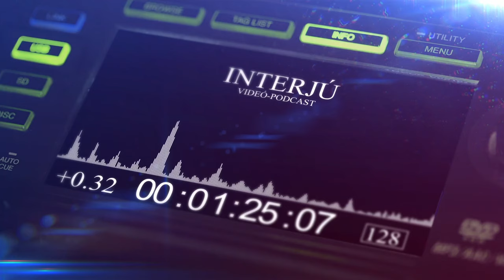Primate Podcast: A színpadmesterek világa - 2. rész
Mi minden változhat egy ember életében? Az előző beszélgetés óta Andris és Kápi élete is gyökeresen átalakult - nem kis részben a tavalyi podcast hatására. Kiégés, hatósági ellenőrzések, munkamánia,  folyamatok, rendszerek. Kit hívjunk, ha kérdésünk van? Hatalomvágy vagy elhivatottság? Van utánpótlás? Hol vannak a jövő színpadmesterei? Hogyan változtatja meg egy gyermek az életünket?